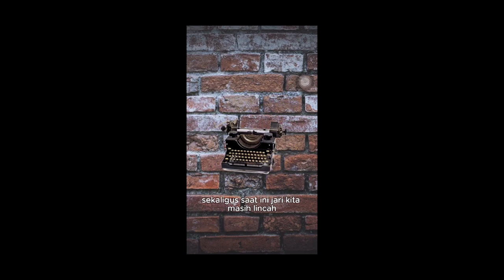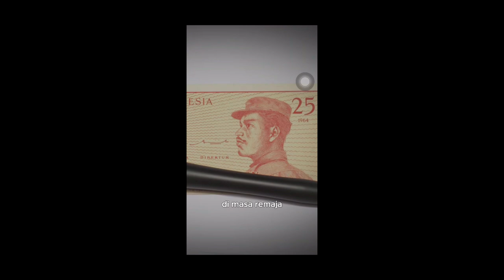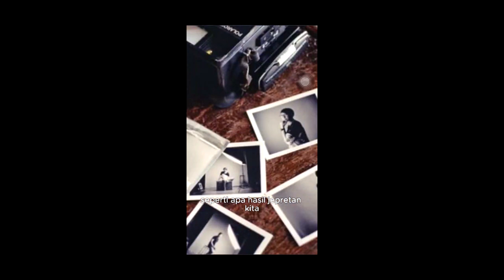Alumni Angkatan 86 SMPN 1 Gading Probolinggo